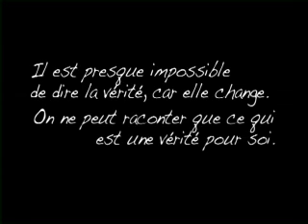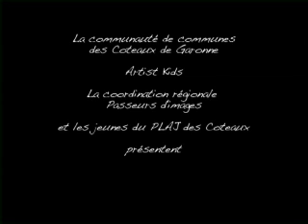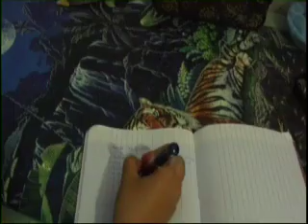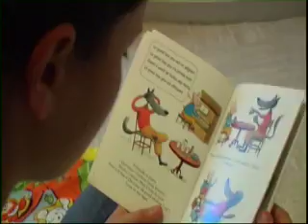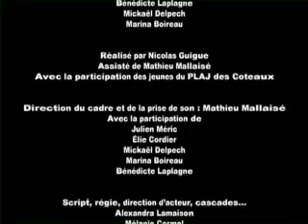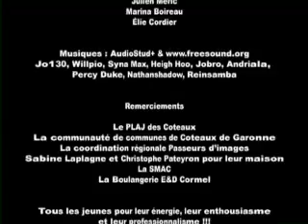Film "Sois jeune et tais-toi"